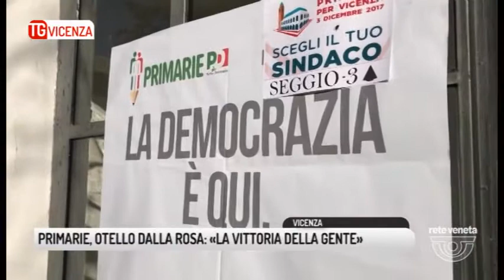TG VICENZA (04/12/2017) - PRIMARIE, OTELLO DALLA ROSA: «LA VITTORIA DELLA GENTE»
TG VICENZA (lunedì 4 dicembre 2017) - La notizia è di pochi minuti fa. Lo avevamo saputo in anteprima, ma poi è uscita anche la notizia ufficiale. E' confermato: Otello dalla Rosa è il vincitore delle Primarie di Vicenza, e sarà lui il candidato del centrosinistra nella corsa per la poltrona di sindaco. Lui esulta: «è la vittoria della gente». Ma sentiamo direttamente le sue parole.